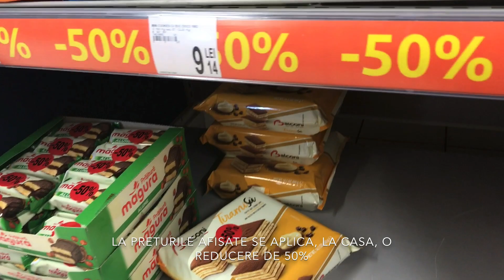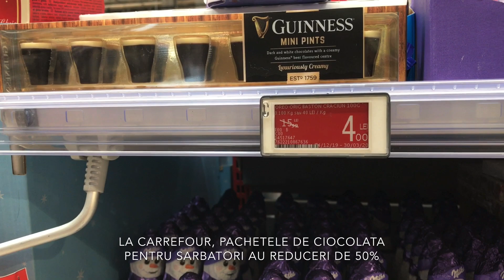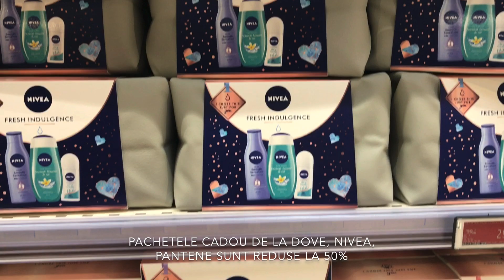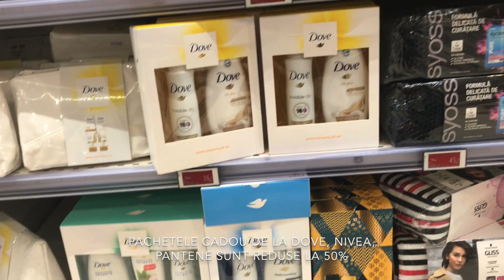Reduceri Carrefour si Auchan Ianuarie 2020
La Auchan perioada de reduceri este 2-14 ianuarie 2020

 La Carrefour anunță 2 ianuarie - 28 februarie 2020 dar produsele la prețuri bune se epuizează rapid.

Spor la cumpărături!